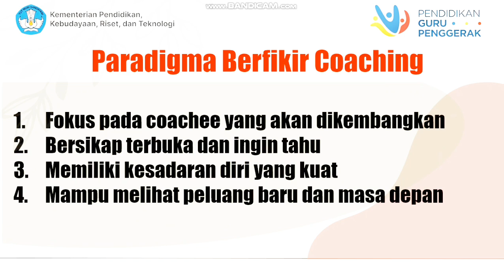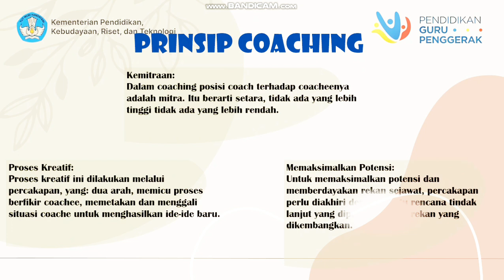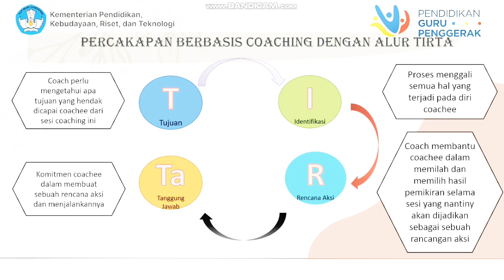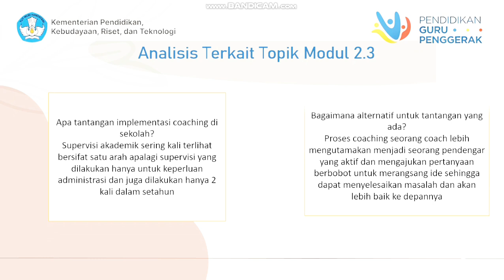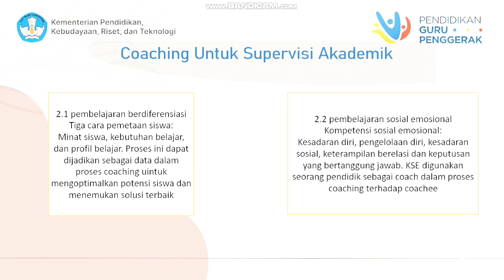Koneksi Antar Materi_Modul 2.3